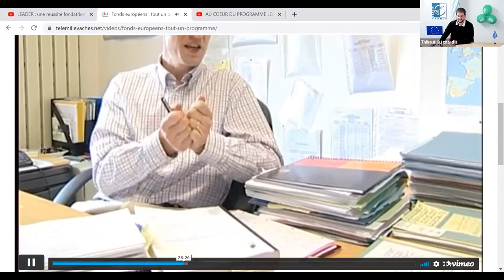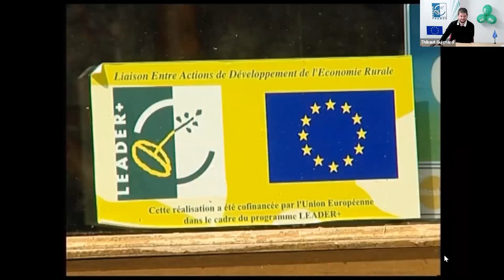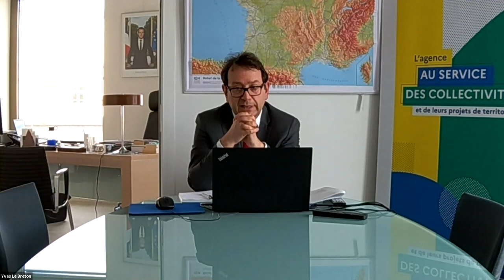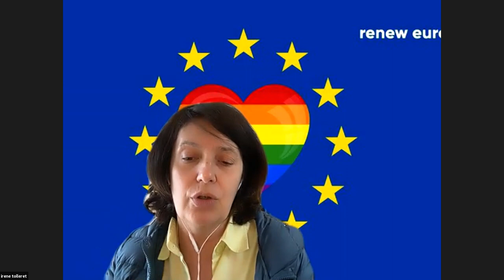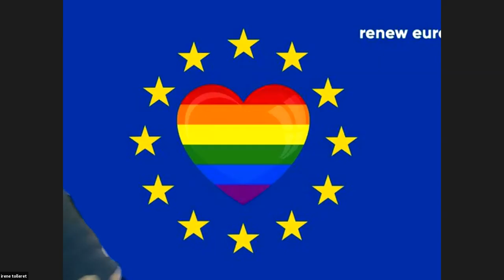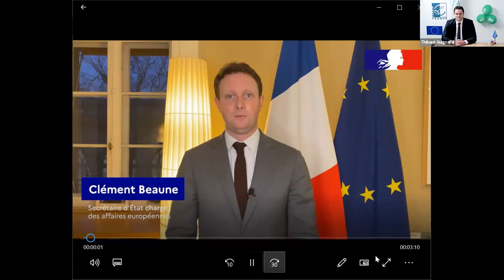Webinaire "LEADER : 30 ans au service de nos ruralités"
Webinaire réalisé à l'occasion du trentième anniversaire du lancement le 19 mars 19991 du programme européen de développement rural LEADER avec  sa publication au Journal Officiel de la Commission européenne.

Depuis la création la Politique Agricole Commune, l'apport de fonds européens a permis aux ruralités de se développer et de s'organiser. Le programme européen de développement rural LEADER en est le parfait exemple. Depuis 30 ans, ce programme a permis de s'organiser autour de stratégies locales de développement co-construites par les acteurs locaux. Il est aujourd'hui le symbole de nos ruralités organisées, dynamiques, porteuses de développement et ouvertes sur l'Europe.

Avec la participation de plusieurs acteurs historiques de la démarche et à travers des témoignages et des archives, ce webinaire a été l'occasion de découvrir l'histoire du programme et son évolution de 1991 à aujourd'hui.